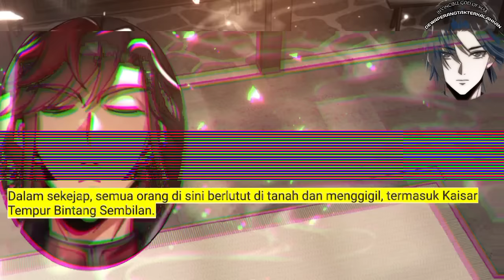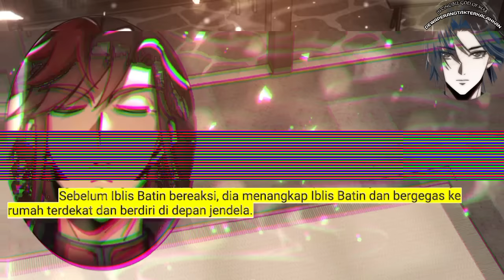Dewa Perang Tak Terkalahkan season 124